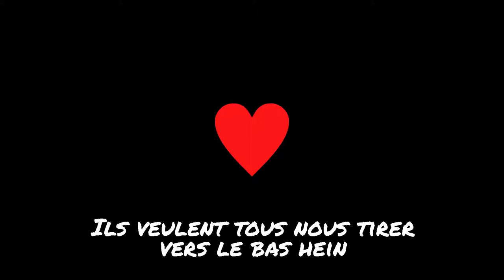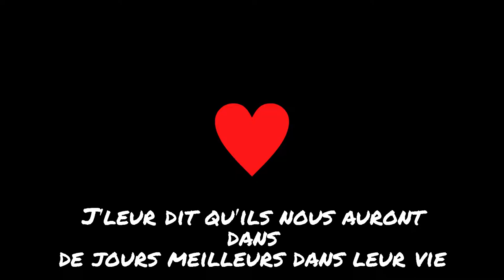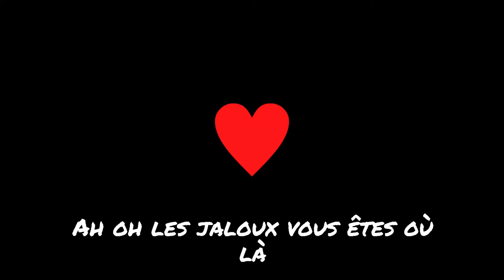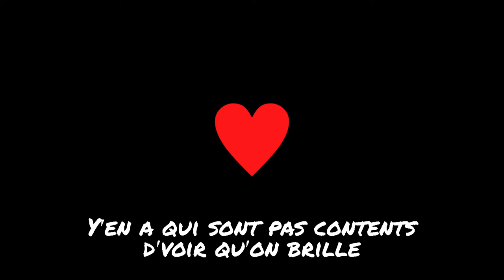4000 CARATS - Cooloolé ft. 4Keus | Lyrics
☆ Amazon Music Unlimited